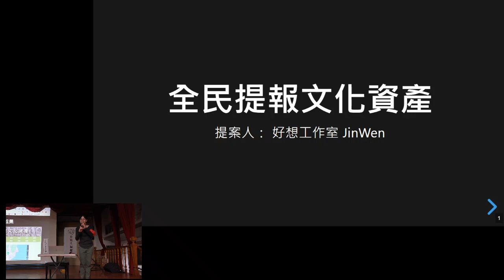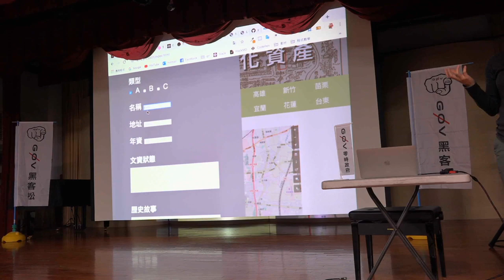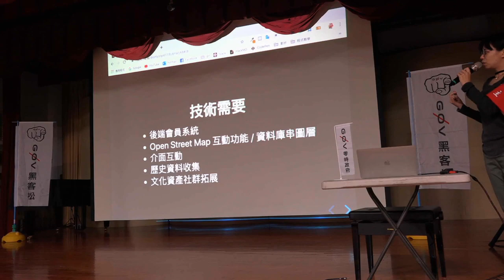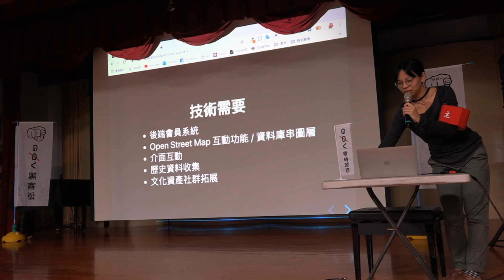g0v tw hackath37n — 成果報告 — 全民提報文化資產 ／ JinWen — 全臺首學黑客松